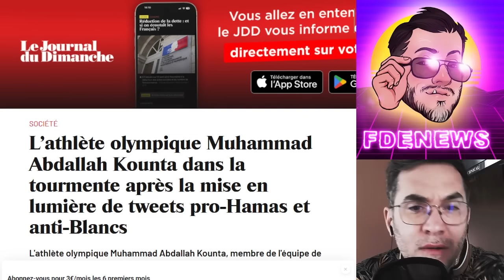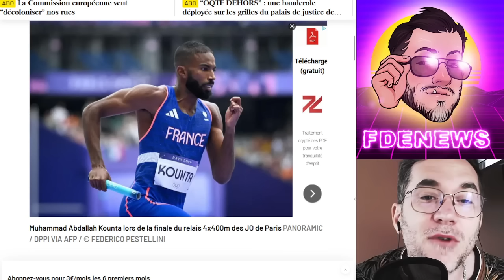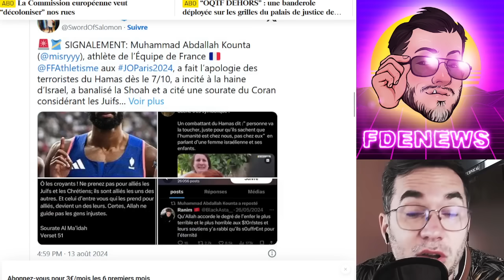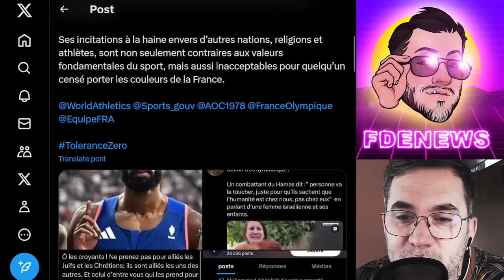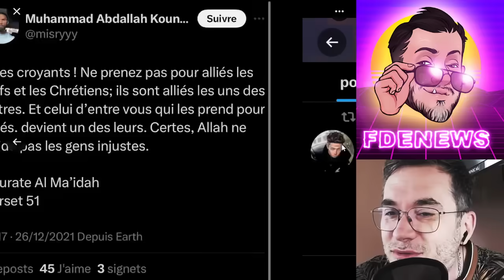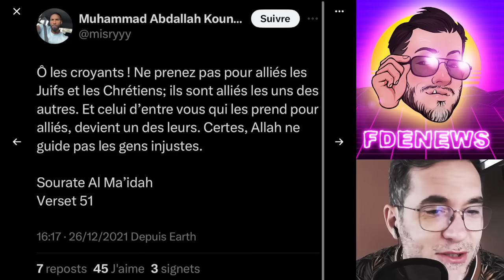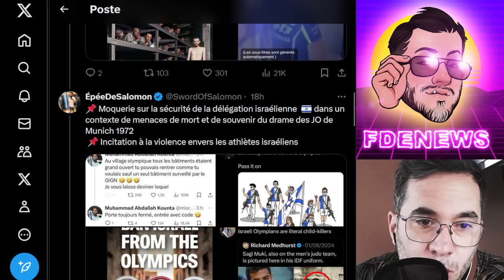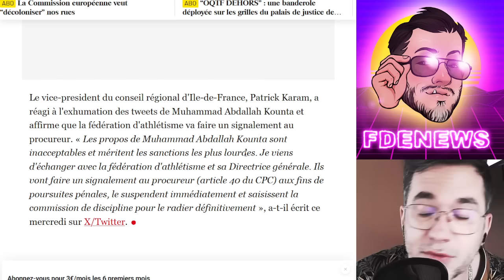MUHAMMAD VIRÉ DE L'ÉQUIPE DE FRANCE